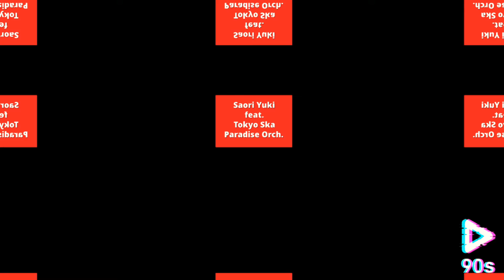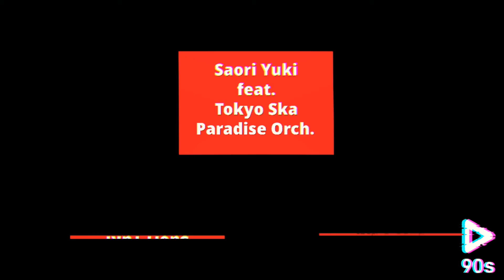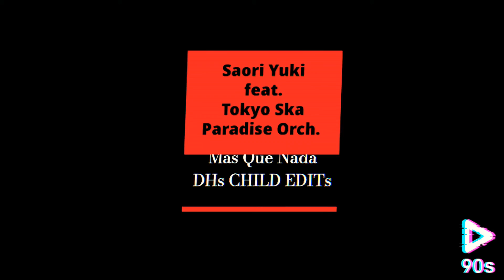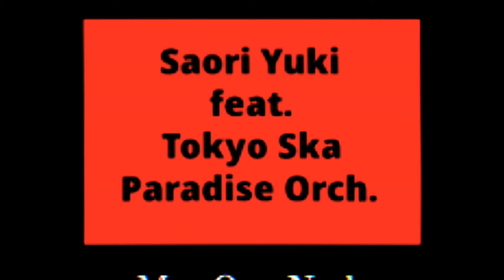Saori Yuki feat. Tokyo Ska Paradise Orch. " Mas Que Nada " DHs CHILD EDITs